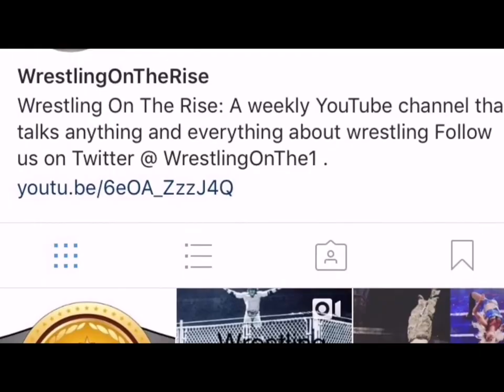*WOTR ReMix Interview with Travis Moore *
Before Barrie Wrestling " New Dawn Fades"
I scored a interview with The Burnout Travis Moore
Find out Who trained him? Where is her from? Who are his inspiration in Wrestling?

Does he like Butter Tarts?

New Dawn Fades ReMix will be up later on in the week before The first Episode of the AllOntarioCup